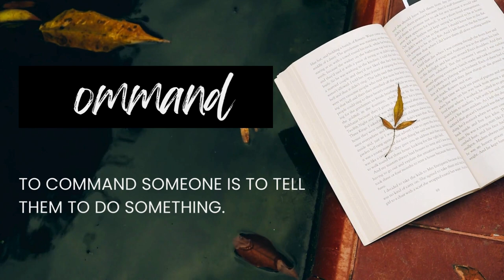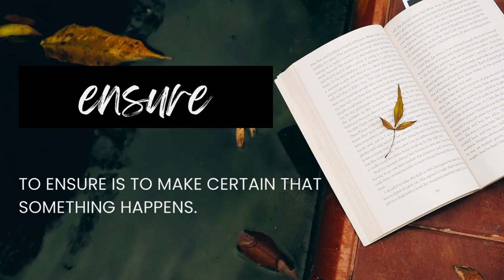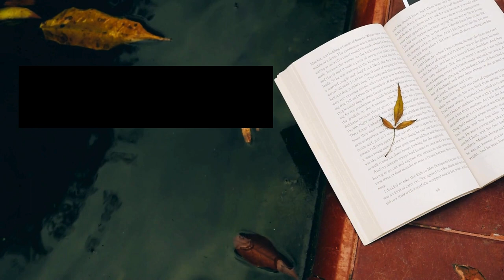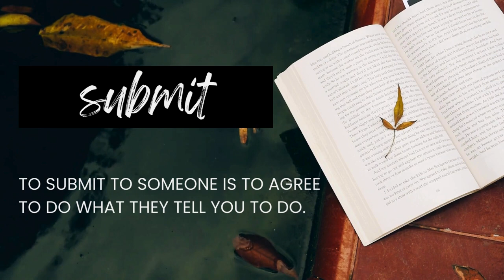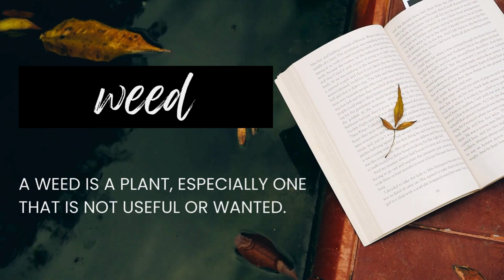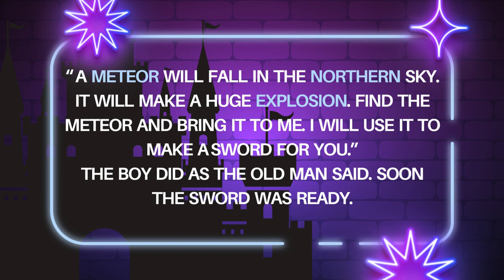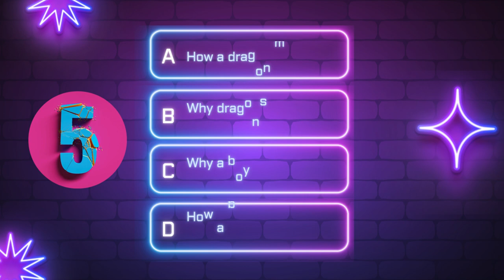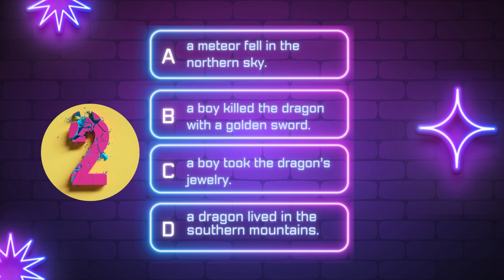THE MOST USEFUL WORDS IN ENGLISH 2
Music from Uppbeat (free for Creators!)